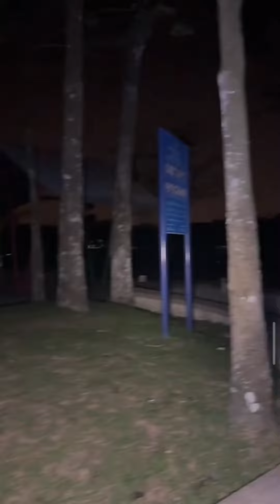TAMAN PALING BERHANTU - Hantu Budak MENGINTAI Tepi Pokok | Paranormal DZP Dauz | Hantu Duduk Buaian!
Menyeramkan guys kali ini Dauz seorang diri telah pergi ke salah satu Taman Yang Paling Berhantu. Taman ini sangat misteri dimana ada kisah dua orang security guard sering melihat Hantu Budak yang sering bermain di taman ini dan akhirnya hantu tersebut bertengggek atas kepala salah seorang guard tersebut. Sepanjang Explorasi Dauz masuk ke dalam, macam-macam gangguan telah diterima seperti suara Hantu Budak ajak bermain buaian. Kemudian Dauz telah melihat satu sosok hantu budak yang MENGINTAI di tepi pokok. Hantu Budak juga sering kali muncul dihadapan Dauz seperti memanggil Dauz Abang. Apakah yang bakal terjadi pada diri Dauz? PASTIKAN KORANG TONTON VIDEO INI DARI AWAL SAMPAI AKHIR UNTUK TIDAK TERLEPAS APA YANG TERJADI. TOLONG JANGAN SKIP IKLAN TANDA SOKONGAN KORANG TERHADAP CHANNEL INI, TERIMA KASIH GUYS.